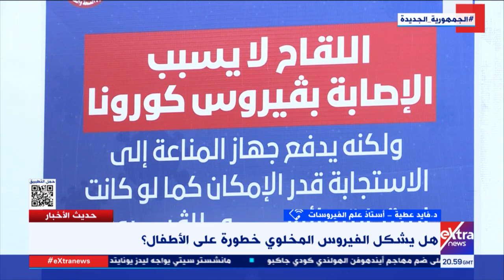د. فايد عطية يشير لسلالات فرعية من أوميكرون ينتشرون بالعالم.. وتوجيهات هامة يجب اتباعها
حديث الاخبار| د. فايد عطية أستاذ علم الفيروسات يشير لسلالات فرعية من أوميكرون ينتشرون بالعالم.. وتوجيهات هامة يجب اتباعها

27 ديسمبر 2022